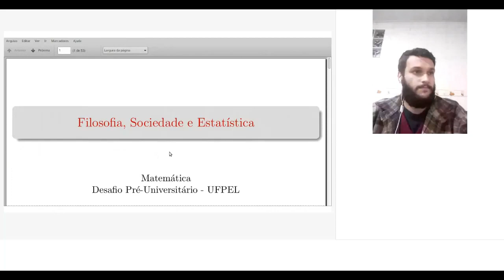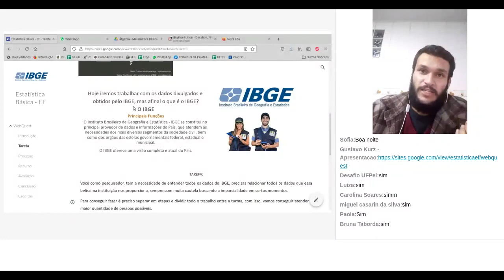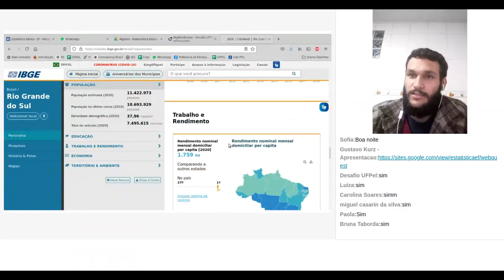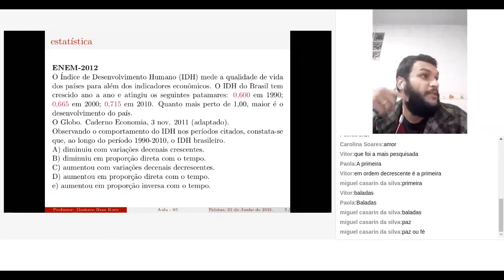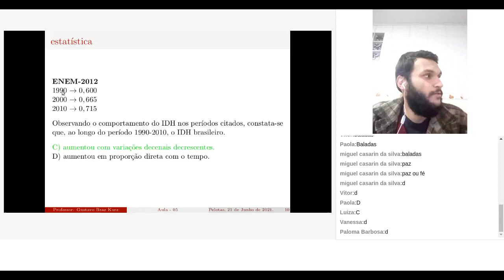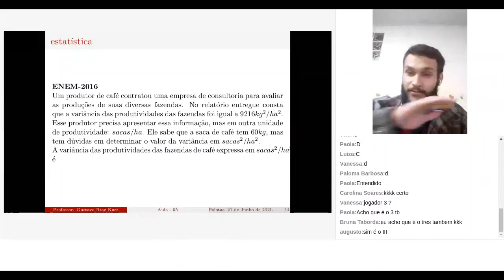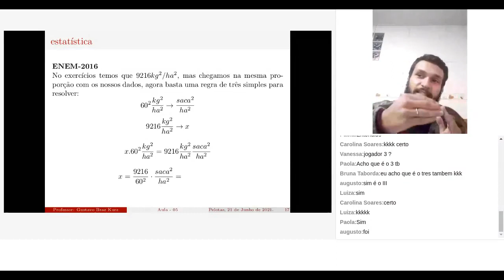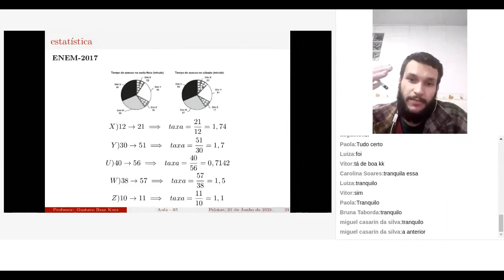Aula de Matemática 07 - Filosofia, Sociedade e Estatística (21/06/21)